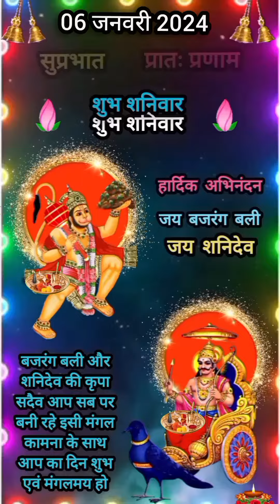शुभ शनिवार स्टेटस Shubh Shanivar Hanuman ji Shnidev status video happy Saturday morning wish status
Shubh Shaniwar status Shubh mangalwar status Bajrangbali status Hanuman status
Shani Dev Maharaj status Hanuman Ji status Shani Dev status Jai Shani Dev Saturday status Sunny Deol WhatsApp status video bhakti status 30 second new WhatsApp status video for romantic Whatsapp status video 2022 of new WhatsApp status
Shani Dev Jayanti status video ,शनिदेव जयंती स्टेटस ,Shani Dev Jayanti WhatsApp status, tentaran, Shani Dev Jayanti WhatsApp status Shani Dev Jayanti video
shubh Saturday status
shubh shnivar status
happy Saturday status
shni dev status
shubh shnivar
शनि देव स्टेटस वीडियो फुल स्क्रीन
शनिवार तेरा है मंगलवार तेरा है
जय जय शनिदेव
शनिदेव के भजन
शनि देव के मंत्र
 शनिवार की कथा
Shnidev Mantra
Shnidev status dj song
status
shnimaharaj
shni Maharaj ki Aarti
shni Maharaj ki katha
shni Maharaj ke bhajan
shni Maharaj song
shni Maharaj ki kahani
shni Maharaj ka gaana
shni Maharaj ka natak
shni Maharaj Aarti
shni Maharaj Mantra
jay Shni Maharaj status
shni Maharaj ke status
shni Maharaj ki status
Shnidev Maharaj status video
Shnidev Maharaj full screen status
Shnidev Maharaj new status
shani dev status video shanidev watsapp status video
jay sani dev status
Shni dev jayanti status  video
शनिदेव जयंती स्टेटस
स्टेटस
Shnidev jayanti watsapp status
Shnidev jayanti video
Shnidev jayanti 2022
Shnidev status
Bhagwan Shnidev jayanti status
Shnidev jayanti 2022 status video
Shnidev jayanti video for watsapp
Shnidev jayanti video for watsapp status
Shnidev status video
Shnidev watsapp status
Shnidev status video
Shnidev Watsapp status
Shnidev status New 2022
Shnidev status full screen 4k
Shnidev status watsapp
Shnidev status song
jay Shnidev status video
Shniwar status 2022
Shanidev new watsapp status
Shubh Sanivar status
shubh Sanivar good morning watsapp status
Shnidev bhajan status
Sanivar special bhajan
Shnidev bhajan status
good morning status Bhakti song
bhakti status video all watsapp status video
sanidev Mantra
Saturday status
jay Sanidev watsapp  Sanidev status video
Sanidev Aarti
Sanidev Aarti status
Sanidev Aarti Watsapp status
शनिदेव जयंती स्टेटस 2022
shubh Saturday status
शुभ शनिवार स्टेटस
शनिदेव स्टेटस
शनिदेव भजन
भक्ति स्टेटस
हनुमान जी स्टेटस
हनुमान जी भजन
शनिवार सुबह का स्टेटस
Shubh Saturday Hanuman ji status
 Hanuman ji watsapp status
Shubh Saturday Hanuman ji bhajan status New best 2022 watsapp status
Shnidev status
sanivar ka status
Sanivar ke status
Sanivar ka bhakti status
Sanivar Shanidev watsapp status
Shubh Saturday Hanuman ji bhajan watsapp status
Shubh Saturday Hanuman ji Video
Shubh Saturday sanidev video
Hanuman chalisa
Jay Hanuman status
Hanuman
Bajrangbali status
Hanuman chalisa status
Hanuman chalisa watsapp status
Hanuman ji 4k status
Hanuman ji status 4k
Hanuman ji full screen status
बाबा जब से मैने तेरा नाम लिया अभिमान दिखाना छोड दिया